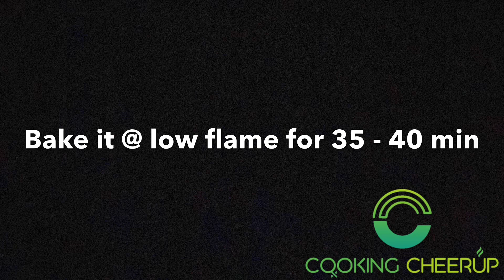Eggless No Oven No Cream Brownie Cake | How to make eggless chocolate cake in cooker | NoOven Baking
Ingredients

For brownie cake
1. All purpose flour/ maida- 6tbsp(50gm)
2. Cocoa powder- 2 tbsp(10gm)
3. Dark chocolate- 1/4 C (50gm)
4. Butter - 2tbsp(30gm)
5. Powdered sugar- 6 tbsp(75gm)
6. Baking powder- 1/2 tsp
7. Baking  soda - 1/4 tsp
8. Buttermilk- 1/4C ( 60ml)
9. Milk - 2 tbsp(30ml)

For frosting
1. Butter - 1 tbsp(15gm)
2. Melted chocolate - 1/2 C (100gm)
3. Warm milk - 2 tbsp( 30 ml)

Method

1. Melt sugar, butter and chocolate in a microwave. You can also use double boiler to melt it.
2. Add sifted flour, cocoa powder, baking powder and baking soda.
3. Add buttermilk and mix it.
4. Put 2 tbsp of milk to adjust the consistency.
5. Pourthe batter in greased cake tin.

FOR FROSTING
1. Take melted chocolate in a bowl and add butter.
2. Addwarm milk and whisk it well. Your frosting is ready.

ASSEMBLE
Place cake on plate and put a frosting on top .Spread it evenly with palate knife. Garnish it with you favourite nuts.

Note : you can also use dairy milk chocolate instead of dark chocolate. It will also taste good

Happy Cooking!